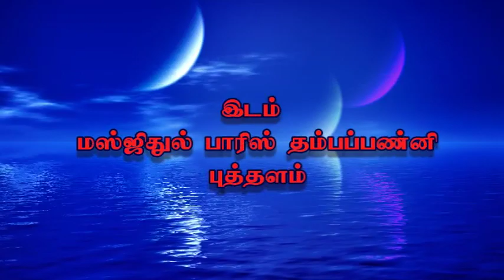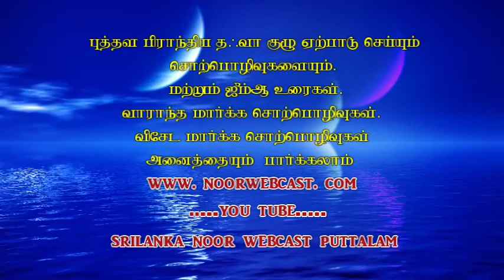snw.அஷ்.இஸ்மாயில் (ஸலபி) உலகை உலுக்கும் கொரோன வைரஸ்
உலகை உலுக்கும் கொரோன வைரஸ்